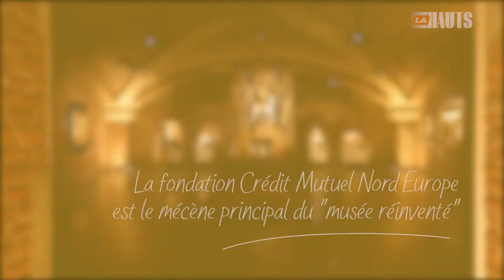La légende du retable de Saint-Georges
L’incroyable histoire du retable de Saint-Georges

Sophie Dutheillet de Lamothe, conservatrice des collections Moyen Âge et Renaissance au Palais des Beaux-arts de Lille, nous plonge dans l'histoire du retable de Saint-Georges. Très populaire au Moyen-Âge, cette légende pleine de surprises conte l’histoire d’un soldat, d’une princesse et d’un dragon.
Pour découvrir cette œuvre exceptionnelle, considérée comme l'un des plus beaux ensembles sculptés en bois de l'histoire occidentale, rendez-vous dans les salles du Moyen-âge et de la Renaissance du Pba de Lille tout juste réaménagées.